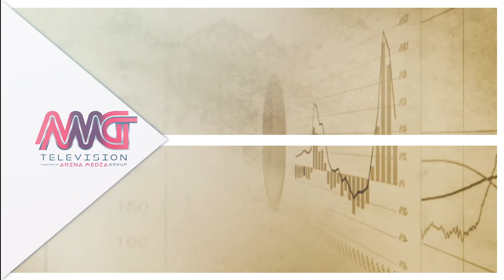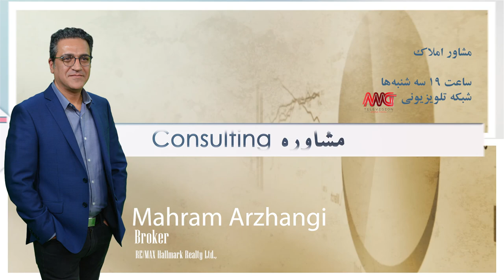Your Consultant Real Estate-E5 نکاتی مهم قبل از فروش خانه در تورنتو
برنامه پنجم مشاور شما با موضوع  نکاتی مهم قبل از فروش خانه در تورنتو با مهرام ارژنگی
اسپانسر این برنامه: Maxx &Afi